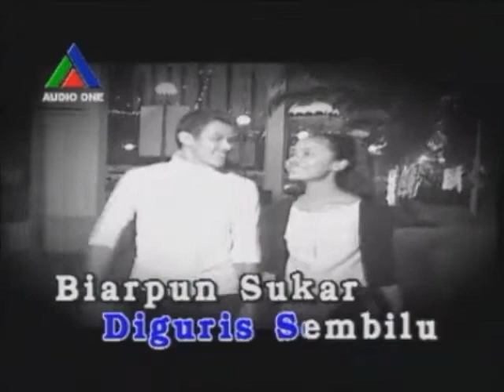KASIH YANG TAK PASTI - SPRING (KARAOKE)